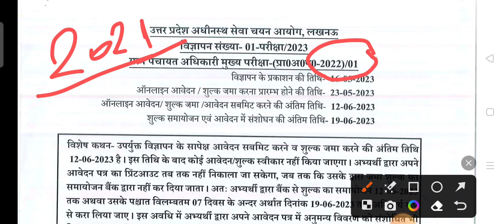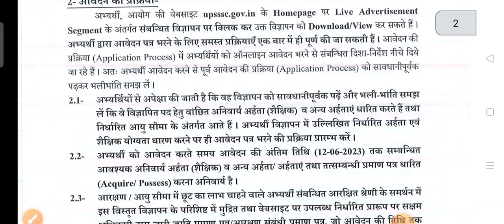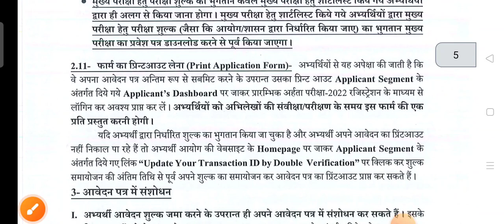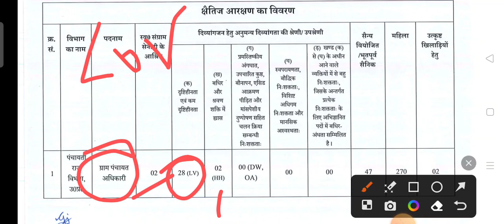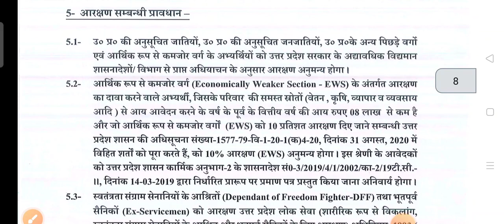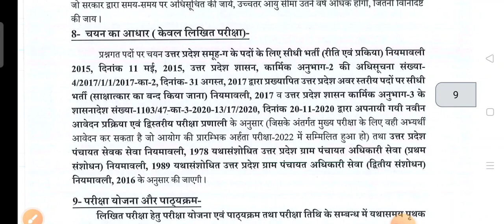UPSSSC VDO NEW VACANCY|| UPSSSC VDO PH CANDIDATE TOTAL SEAT|| UPSSSC VDO 2023 VACANCY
UPSSSC VDO NEW VACANCY|| UPSSSC VDO PH CANDIDATE TOTAL SEAT|| UPSSSC VDO 2023 VACANCY@jaiwalpoint